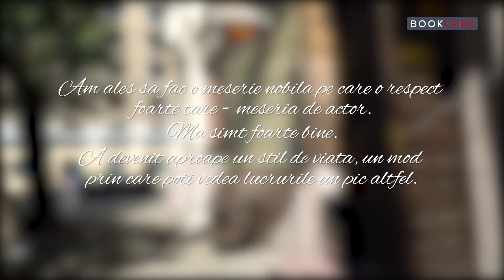Vasile Calofir - Am ales sa fac o meserie nobila pe care o respect foarte tare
“Un job e important pentru ca el te recreeaza. Odata ales ai sansa de a-l duce pe culmi o singura data in viata. Altii probabil traiesc din job in job, din relatii in relatii. Eu sunt fidel acestei meserii si probabil o s-o fac toata viata. E o alta sansa! Am ales sa fac o meserie nobila pe care o respect foarte tare – meseria de actor. Ma simt foarte bine. A devenit aproape un stil de viata, un mod prin care poti vedea lucrurile un pic altfel.”
Vasile Calofir (Actor)

De-a lungul vieții ajungem sa fim suma experiențelor noastre și a celor cu care interacţionăm. Pentru că fiecare om pe care îl întâlnim ne modelează în felul său, fie că avem sau nu aceleași opinii/valori/obiective. Unii iți întăresc propriile tale convingeri, alții îți câștigă încrederea și te fac să realizezi că încă mai ai multe lucruri de învățat. Dincolo de profesionalism, multă muncă şi niţel noroc, formula unei vieți armonioase constă în felul în care înțelegem și ne însușim realitatea înconjurătoare. Iar cel mai ușor este să învățăm de la cei pe care îi admirăm şi care nu numai că au găsit cheia, dar au și deschis poarta succesului în domeniul care li s-a potrivit.
Conferințele BookLand Evolution și-au propus să te inspire prin discursurile unor oameni extraordinari, din ale căror experiențe să extragi cele mai relevante învăţăminte pentru tine, să-ți alcătuiești un sistem corect de valori și să-ți urmezi vocația!